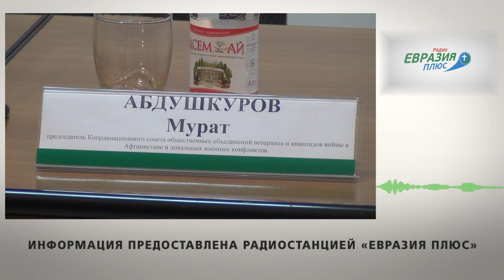Акция "Вернем Аблязова! Аблязова - в президенты!"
7 августа в Национальном пресс-клубе Алматы состоялась пресс-конференция на тему «Вернём  Аблязова!»
Событие вызвало немалый интерес казахстанских и иностранных корреспондентов. Во-первых, потому что создаётся коалиция неправительственных организаций с требованиям к властям вернуть в страну опального оппозиционера Мухтара Аблязова. Во-вторых, многие эксперты и политики воспринимают это движение, как сигнал самой Ак-Орды к мирной передаче власти.
Новое движение обещает стать поистине всенародным. Об участии в коалиции уже заявили такие организации как «Гражданский альянс Алматы», координационный совет общественных объединений ветеранов и инвалидов войны в Афганистане и локальных военных кофликтов, общественный фонд Центр развития и адаптации детей-сирот «Бай-бол».
На фабриках и заводах, сельских бригадах и просто общественных местах страны сегодня собираются люди.
Их призыв понятен каждому, он встречает горячий отклик в сердцах казахстанцев и честных людей по всему миру.
Лозунг «Вернём Аблязова! Аблязова -- в президенты Казахстана!», по сообщениям, из Пекина, Нью-Йорка и Москвы, вызвал сдержанную реакцию в правительственных кругах Китая, США и России.
Но, как заявил наш источник в Белом Доме, пожелавший сохранить инкогнито, инициатива народа Казахстана вернуть Аблязова и выбрать его президентом, даже если она инспирирована Ак-Ордой, «вызывает интерес и обязательно найдет понимание».